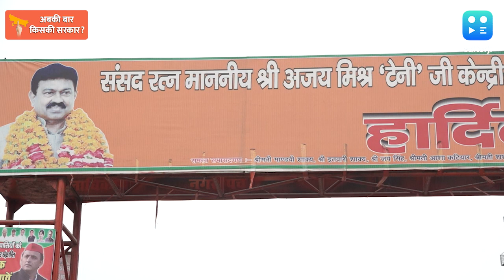Lakhimpur में क्या है चुनावी माहौल?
Lakhimpur में क्या है चुनावी माहौल? किसानों के मन में Yogi Adityanath सरकार के लिए क्या? किसान आंदोलन का असर? देखें किसानों की हत्या के बाद चर्चा में आए लखीमपुर के Tikunia से Rohit Vishwakarma की ग्राउंड रिपोर्ट